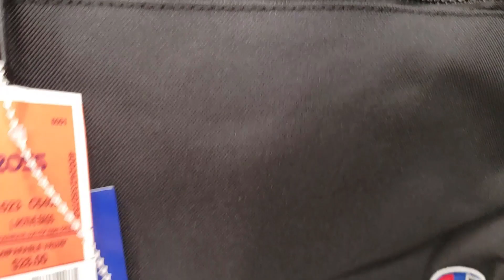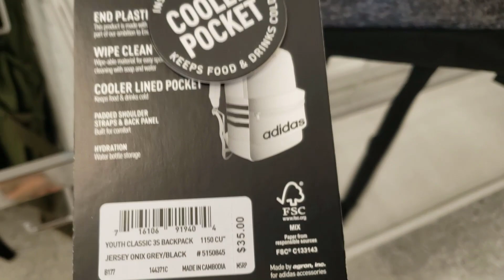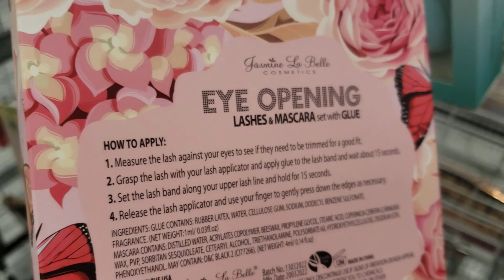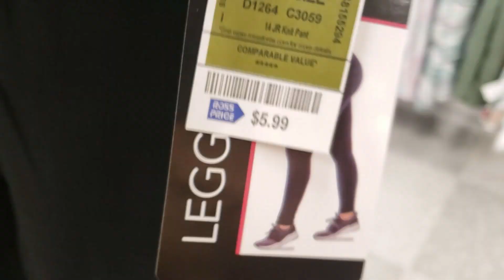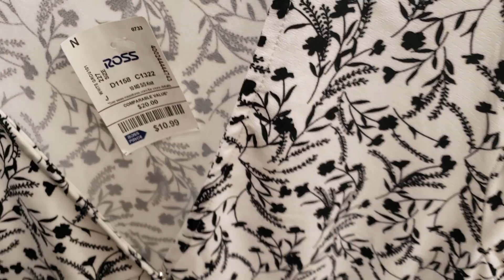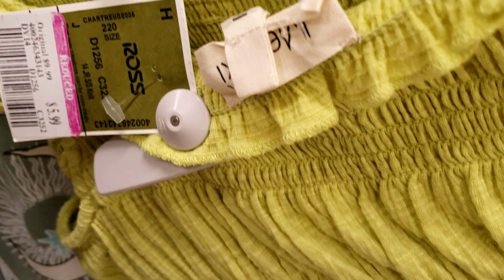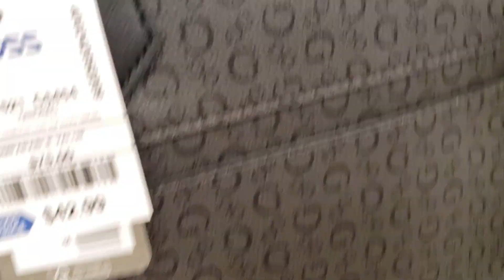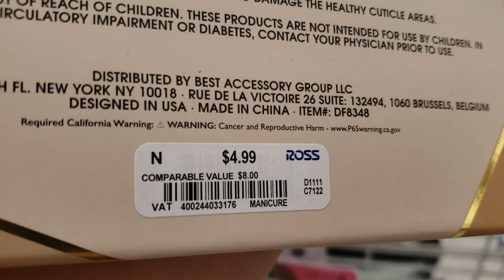ROSS BACK TO SCHOOL SALE MUST BUY | ROSS SHOP WITH ME | BACK TO SCHOOL SALE 2022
ROSS BACK TO SCHOOL SALE
ross shopping
ross sale

Hi Everyone!, Ross back to school sales are on going. Bags, trendy clothes, make ups and many more. Go check your Ross near you for your school needs in 2022.. so hurry!!